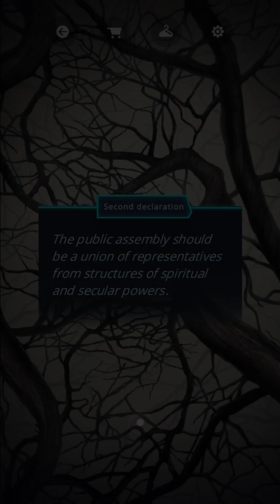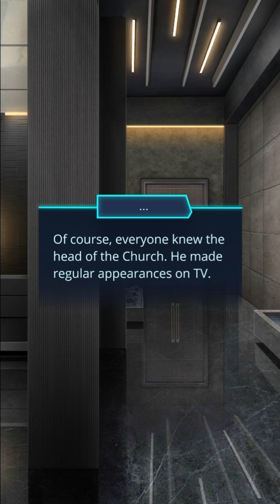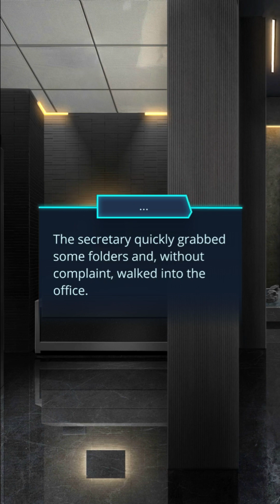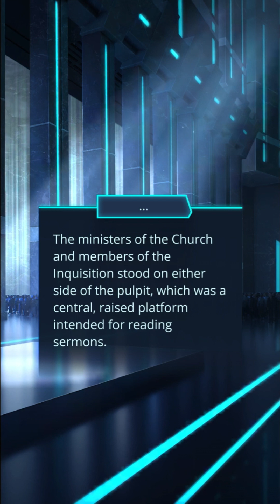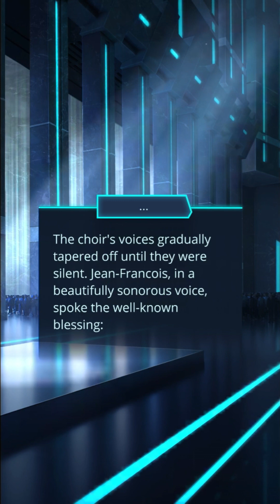Romance Club: Ψ Psi Season 2 Episode 2 - The Revelation (Danielle)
Lou meets the Vicar.